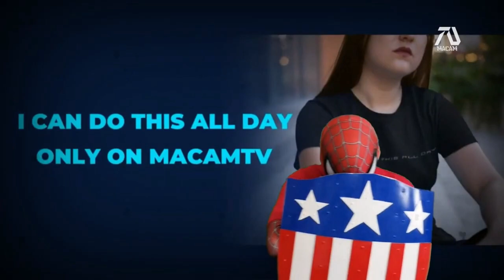HALLOWEEN KILLS (2021) Trailer - Jamie Lee Curtis, Andi Matichak | Fan Made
*MacamTV will get a small earnings and you will be able to help the channel :)

Michael Myers survives the burning house and escapes. Post Halloween, Its now a cat and mouse between the whole town, searching for this man. Laurie is determined that she will find him before he causes havoc to town.

MacamTV YouTube Channel's purpose is to create edit videos for true fans. For those looking for the real thing, its not a mistake you got here. It means that you are one of the die hard fans that want to see this dream come true. Together we can make make this DREAM into REALITY.

Editing Details:

The beginning was an actual clip from the upcoming film. I personally liked this franchise. I thought this is the kind of scary film should be. The line "he's acting really strange, like he is a different person" I purposely put that here to make Allyson played by Andi Matichak talk about Michael Meyers. Then we get fresh clips from  Rob Zombie Michael Myers Mask Collection BY The House of Masks.

I personally don't like horror but for some reason I like editing horror trailers. I think its because the way they work is simple. Making this dream trailer involve collecting movie clips from main characters. Such as An ACCEPTABLE LOSS. I'm happy that there are lots of fan videos about this film such as mask unboxing and pranks.

The ending clip from RON his UNBOXING The New TOTS HalloweeN 2018 Michael Myers Mask (Trick or Treat Studios) video, showing Michael Meyers I thought was epic to end the dream trailer.

VIDEO CREDIT | UNBOXING The New TOTS HalloweeN 2018 Michael Myers Mask (Trick or Treat Studios) BY RON | Rob Zombie Michael Myers Mask Collection BY The House of Masks | Michael Myers Scare Prank! 2018 BY
MikeJayFilms | HALLOWEEN (2018) DELETED SCENES | AN ACCEPTABLE LOSS | INTO THE DARK: GOOD BOY (2020) | ASSIMILATE (2019) | LIVING WITH YOURSELF BY NETFLIX | BRIGHTBURN | VELVET BUZZSAW BY NETFLIX
MUSIC CREDITS | HALLOWEEN KILLS - TRAILER 2 SOUNDTRACK